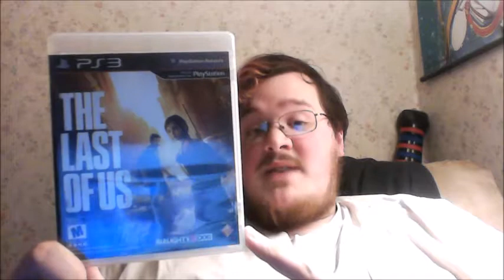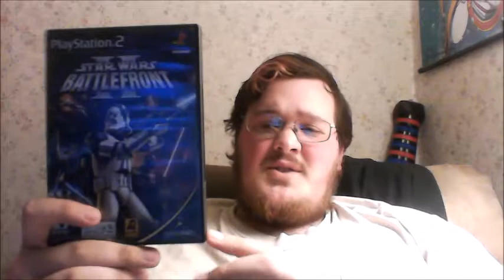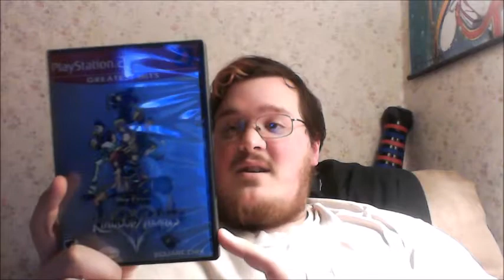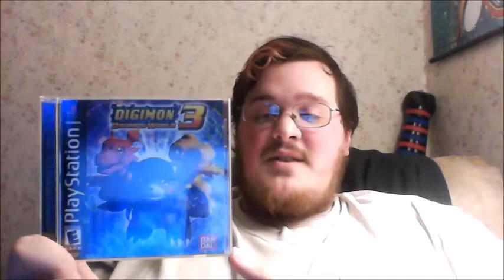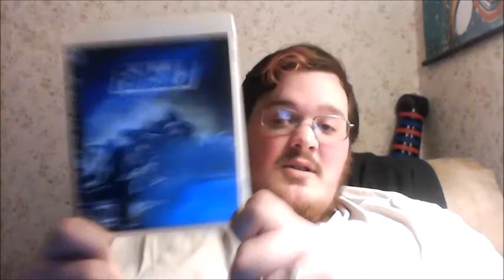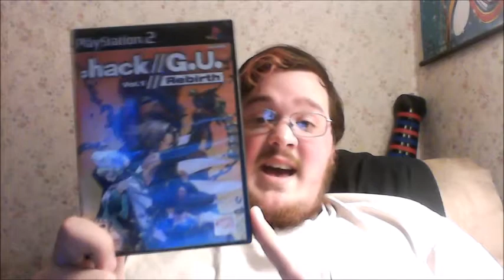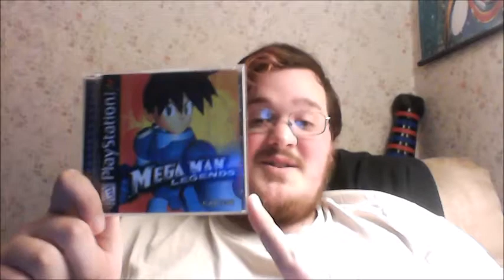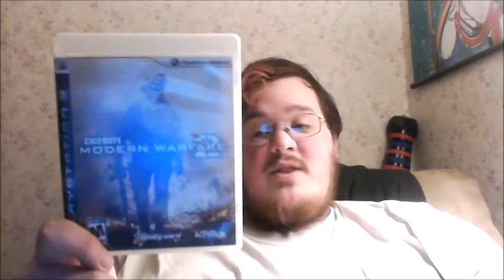Top 10 Favorite Video Games of All Time (2015 Update)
These are my Top 10 Favorite Video Games of all time! This is my opinion, I would LOVE to hear your favorite games as well!! But these are my opinions, so please respect mine as I would respect yours!